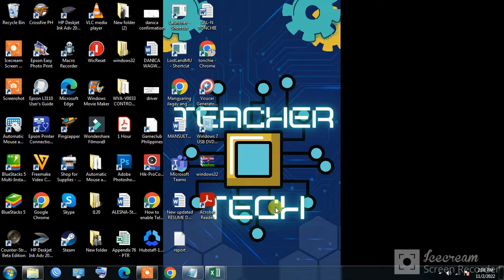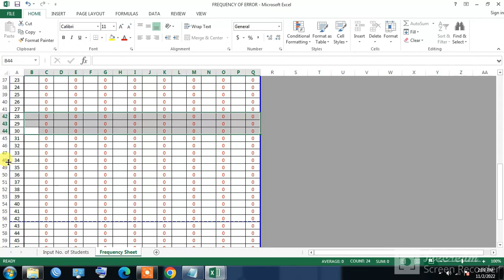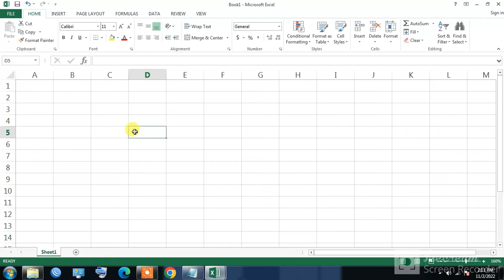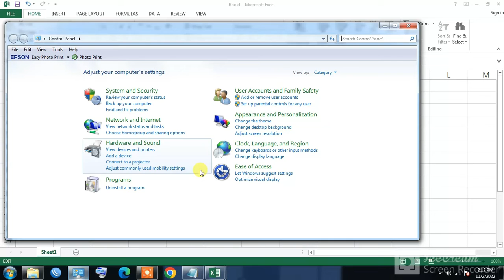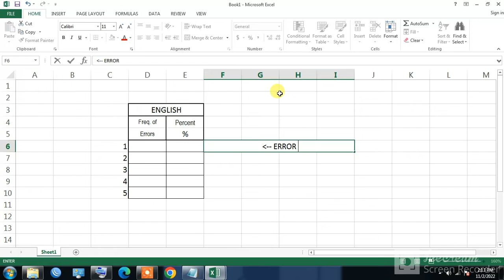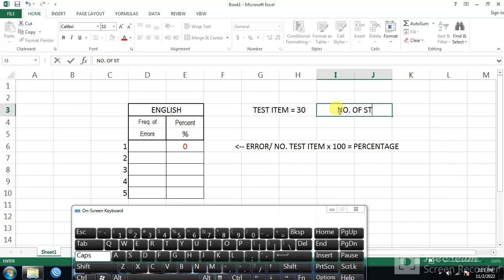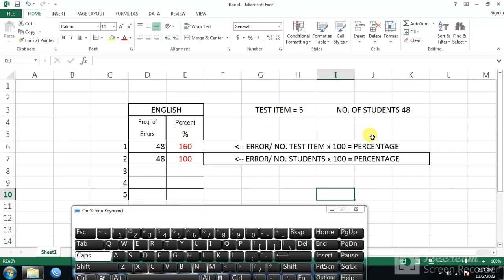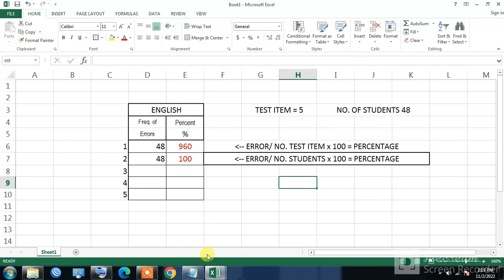FREQUENCY OF ERROR (EXPLAINED)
DOWNLOAD LINK